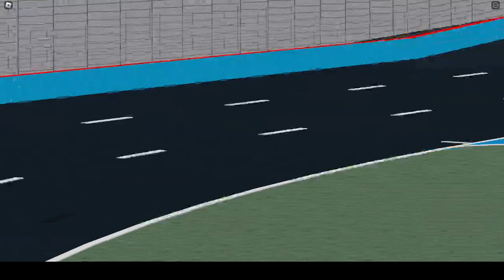Earth Cup Series Texas Fly By Championship Race (ECS)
We did 40 laps for the 191 lap race